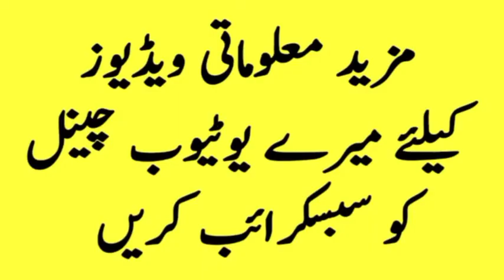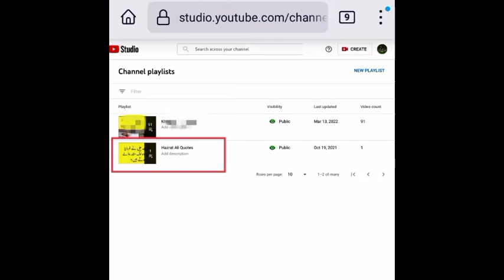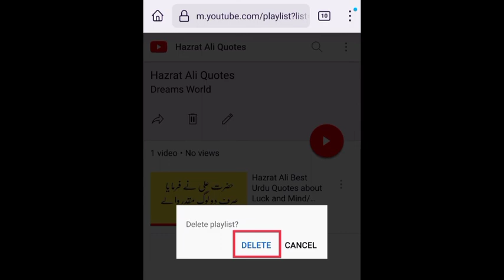how to delete playlist on youtube channel/ youtube playlist delete/ delete my youtube playlist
in this video i will tell you how to delete playlist on youtube channel

how to remove playlist on youtube channel

how to delete playlist on youtube channel

youtube playlist delete

youtube channel playlist delete

youtube playlist kaise delete krein

youtube playlist delete kerne ka tarika

Go to the Library tab .
Tap the playlist you want to delete under the “Playlists" section.
Tap DELETE